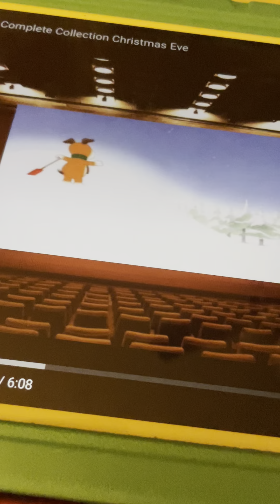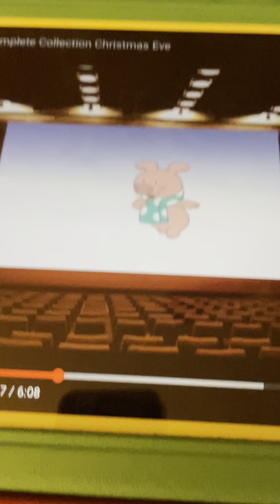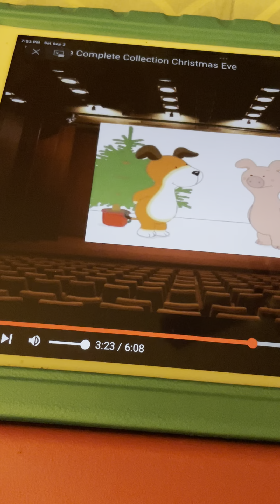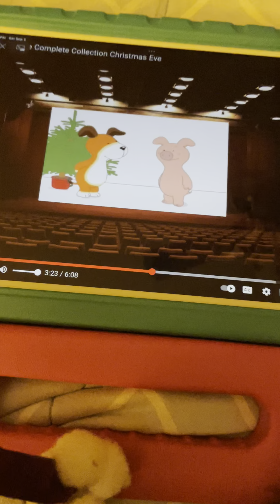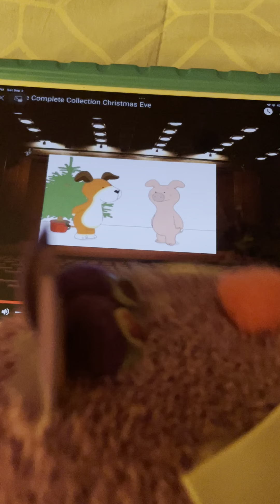Kipper Got The Winner